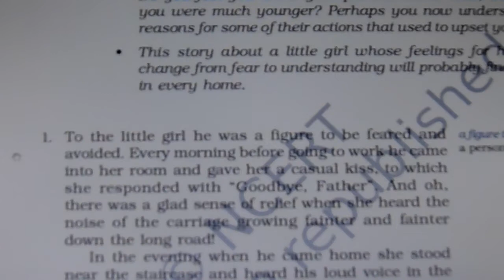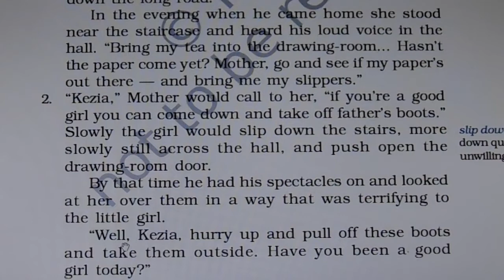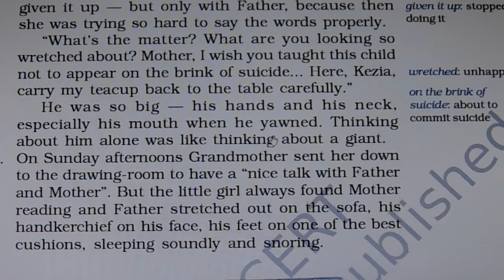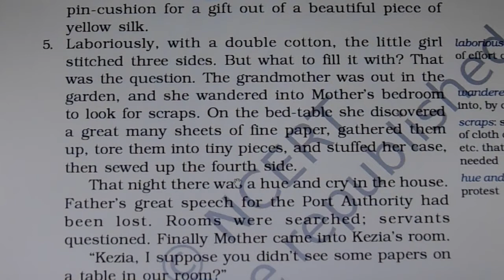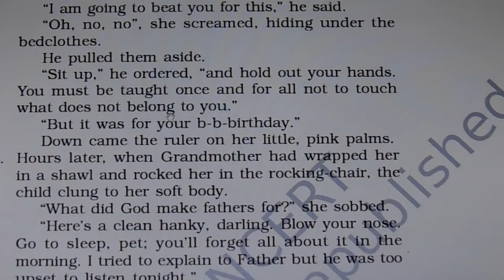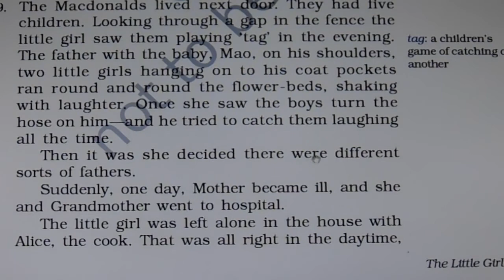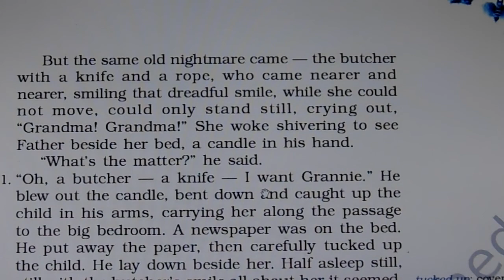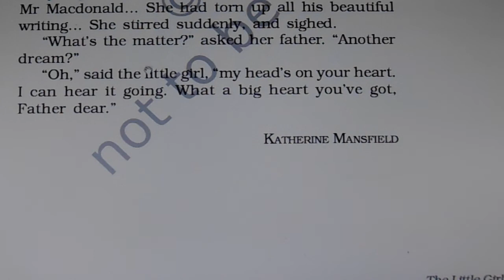the little girl class 9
summary and line to line hindi translation